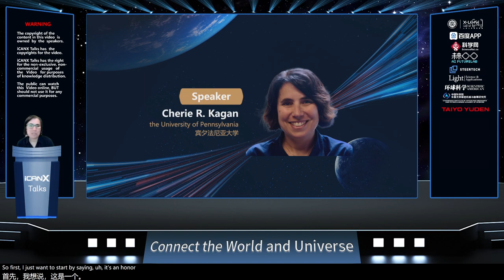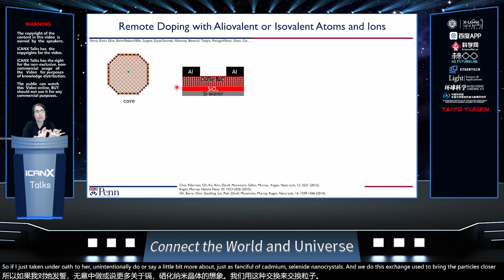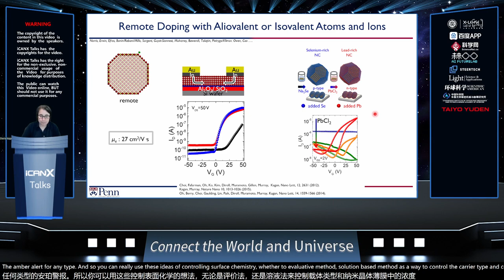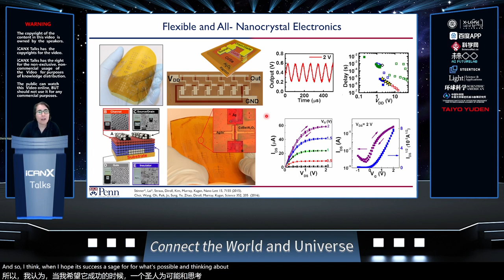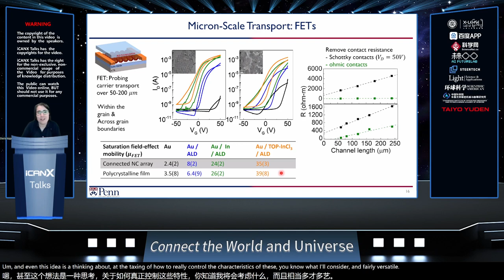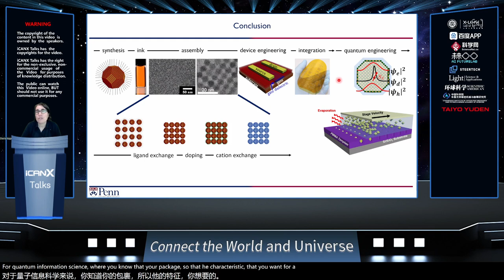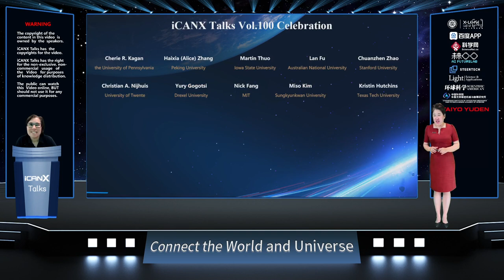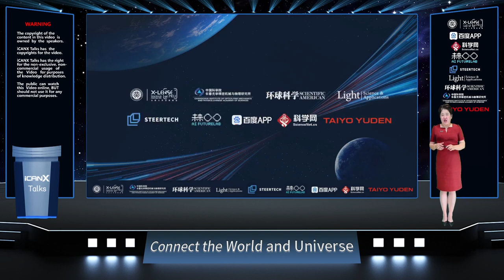Vol 100 Colloidal Semiconductor Quantum Dots: (Un)Conventional and Quantum Materials and Devices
Cherie R. Kagan
the University of Pennsylvania
Vol.100 Celebration